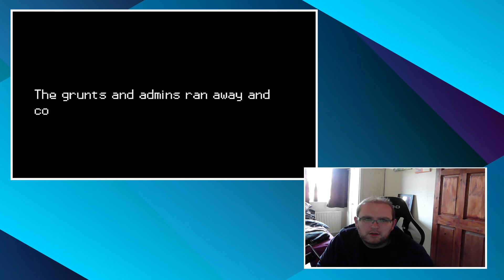Let's Play Pokemon SORS - Pt22 - The End of Siara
The final chapter approaches as Asher makes his final stand against the leader of Siara, but can he defeat his own mother? Not least as she's mastered the art of eclipsing.

Playthrough of Pokemon Sors, a rom hack from Vytron.